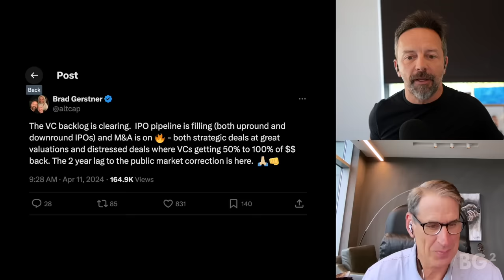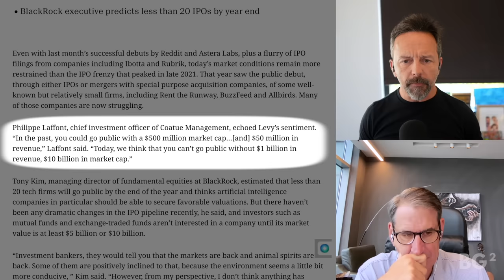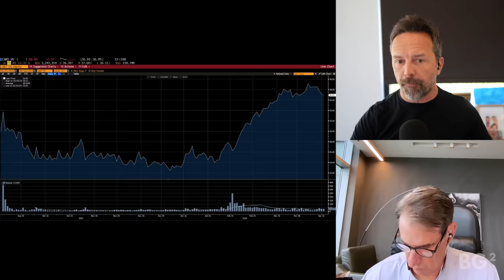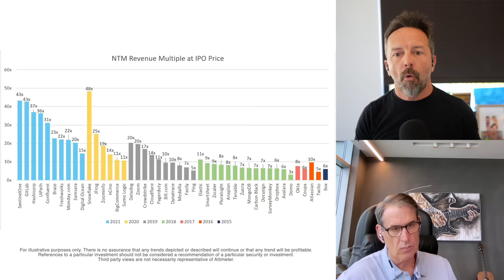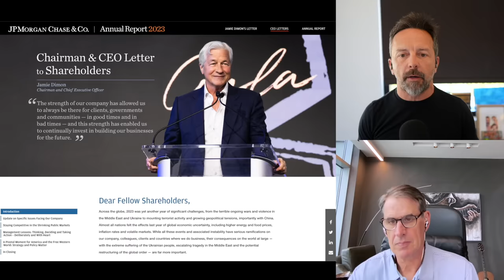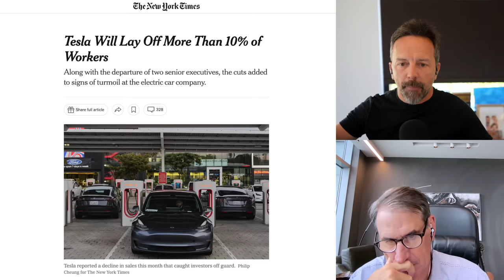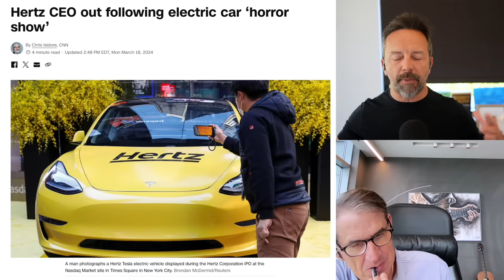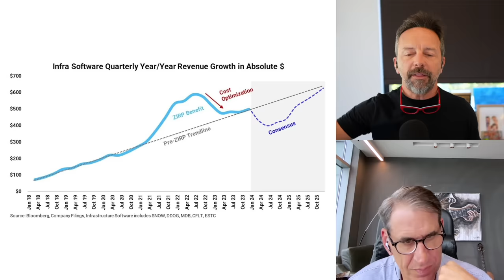Ep7. The Great IPO Debate, Tesla Robotaxi v Uber, Tech Check | BG2 with Bill Gurley & Brad Gerstner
Open Source bi-weekly convo w/ Bill Gurley and Brad Gerstner on all things tech, markets, investing & capitalism. This week, they discuss The Great IPO Debate, Tesla Robotaxi vs. Uber, and a Tech Check. Enjoy another episode of Bg2.

Timestamps:
00:00 Introduction + Eclipse
01:56 The Great IPO Debate
41:33 Tesla Robotaxi vs. Uber
01:10:27 Market Check